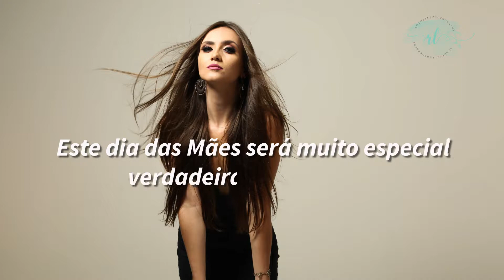Ensaio Dia das Mães 2018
Esse Ano o Estúdio Rô Lopes, preparou uma sessão Especial, valorizando a beleza de ser Mãe e Mulher, cada uma tem uma História própria, e nos queremos mostrar cada uma de uma forma muito Especial, com Lindas Fotos!